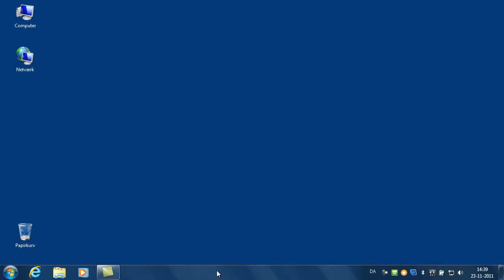5. december - installer gadgets - på dansk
5. december - installer gadgets - på dansk